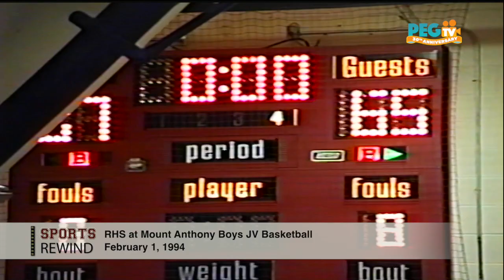PEGTV: Sports Rewind - RHS at Mount Anthony Boys JV Basketball - February 1, 1994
RHS at Mount Anthony Boys JV Basketball - February 1, 1994
JV Game Commentary Mark Carboneau, Camera - Brian Mayhew